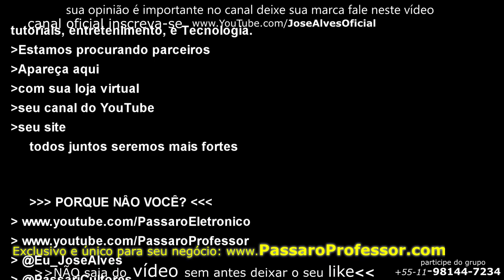Grande Criador Chico Parmigiano, Pensa em Voltar a Criar!